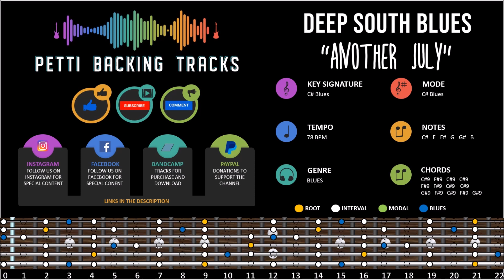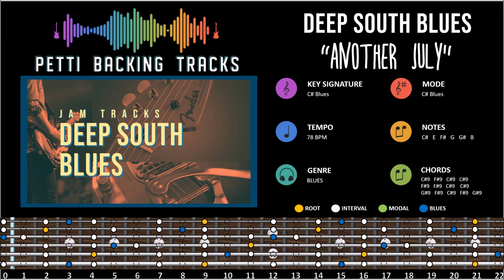Deep South Blues "Another July" Backing Track in C# Blues at 78 BPM (Part 2/5)